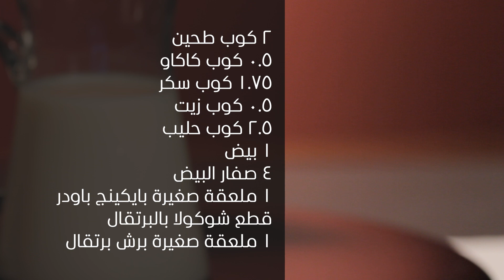اسهل واطيب كعكة المافينز بالشوكولا والبرتقال لتحلي قلبك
"في حلقة اليوم سوف نتعلم كيفية صنع ""كعكة المافينز بالشوكولا والبرتقال"" حتى يتسنى لكم عملها وقتما أردتم في البيت٫ وفي مقادير سهلة وبسيطة جداً.
المقادير:
٢ كوب طحين
٠.٥ كوب كاكاو
١.٧٥ كوب سكر
٠.٥ كوب زيت
 ٢.٥ كوب حليب
١ بيض
١ ملعقة صغيرة بايكينج باودر
قطع شوكولا بالبرتقال
١ ملعقة صغيرة برش برتقال
مكونات الكريما الإنجليزية:
٤ صفار البيض
صحة وعافية.